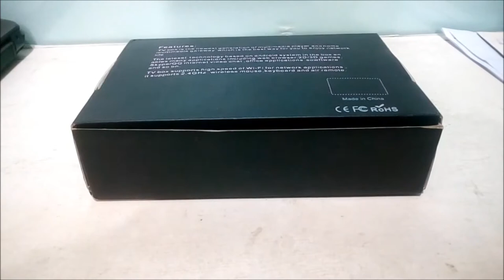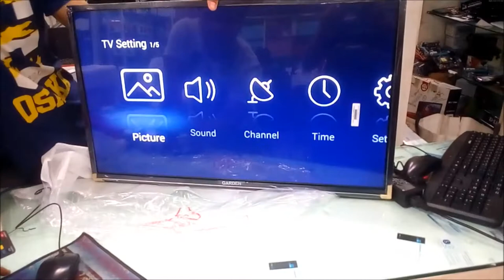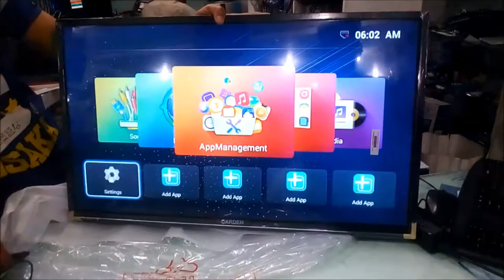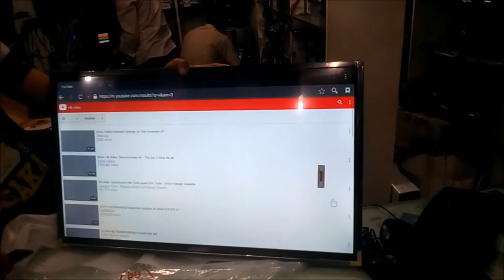Review R69 Android TV Box -must see how it work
R 69 TV Box is very light and useable tv box , you can use it . for details information plz see my video full .